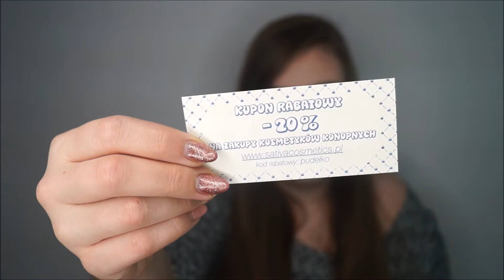Naturalnie z pudełka - wrzesień 2017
~nieidealna.

Film nie jest sponsorowany i nie powstał przy współpracy z żadną firmą.